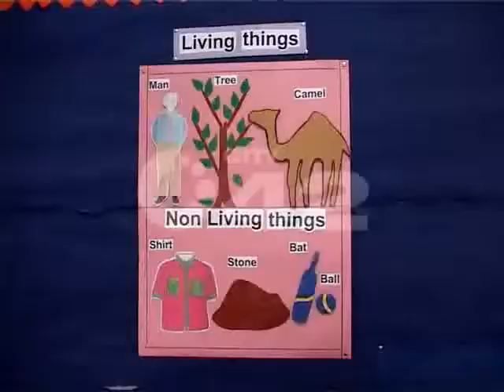asim butt , School Of Technical Sciences Art Exhibition Pkg